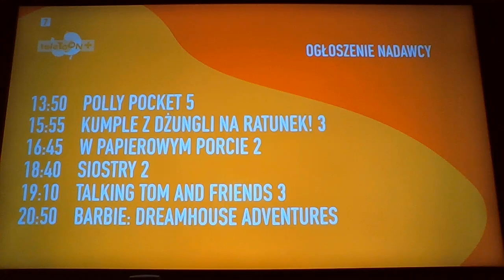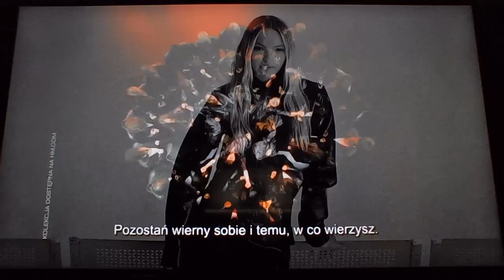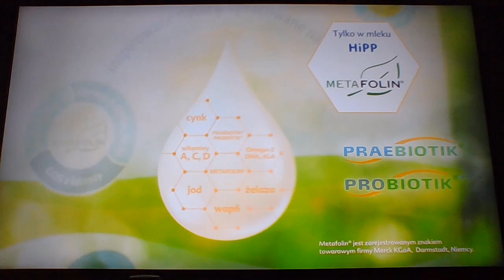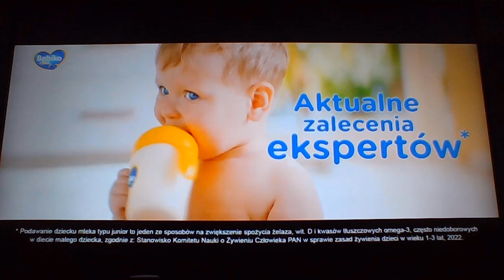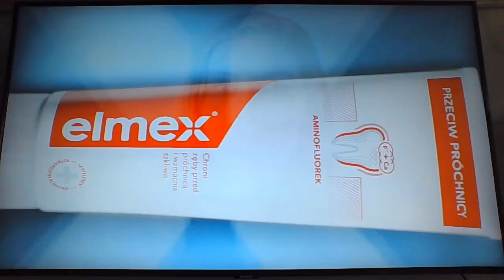teleTOON+ HD - Powrót do emisji (19.09.2024)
Prawa autorskie należą do Canal+ Polska